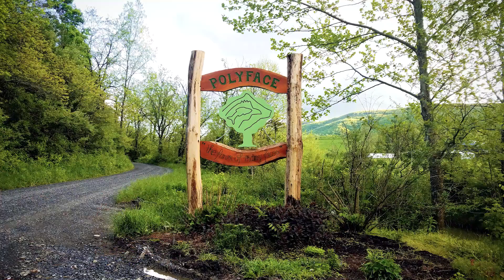How a Suburban Kid Became a Farm Girl | And How You Can Make the Switch too!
I didn’t always live this crazy farm lifestyle. In fact, I grew playing sports and running around with neighbor kids in the suburbs.

Here's a little backstory on how I got started with horses, farming, etc.